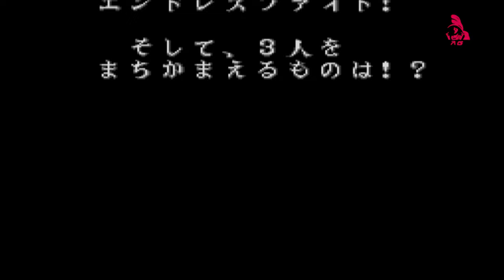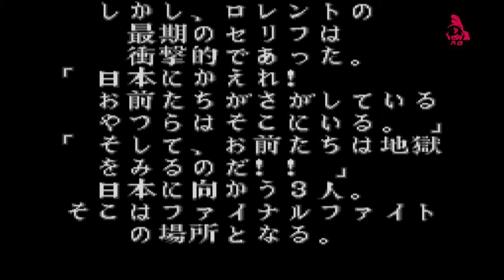Final Fight 2 Arcade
Ha pasado el tiempo desde que Mike Haggar, junto con sus amigos Cody y Guy, derrotaron a la Banda Mad Gear y restauraron la paz en Metro City. Mientras que el trío ha seguido viviendo sus vidas normales, Cody se toma unas vacaciones con su novia Jessica, Guy se va a un viaje de entrenamiento y Haggar continúa dirigiendo Metro City como Alcalde, los miembros de Mad Gear que quedan se han reagrupado en secreto para planear su venganza y con su nuevo líder comienzan su plan secuestrando a la prometida de Guy en Japón la señorita Rena, junto con su padre, quien es el antiguo sensei de Guy, el maestro Genryusai.

Al parecer como nadie sabe donde esta Guy, la hermana menor de Rena, Maki Genryusai, llama a Haggar y le informa de la situación. Acompañado por su amigo Carlos Miyamoto, Haggar viaja a Euroasia y se encuentra con Maki, y los tres se unen para enfrentarse a la Banda Mad Gear, recientemente reagrupada. Después de una serie de peleas en varios países, el camino los lleva a Japón, donde luchan contra Retu, el nuevo líder de Mad Gear. Los tres derrotan a Retu, quien cae desde una ventana a su perdición como Belger en el primer juego y rescatan a Genryusai y Rena. Guy al enterarse de todo lo sucedido gracias a la carta de Rena, les agradece por todo lo que hicieron.